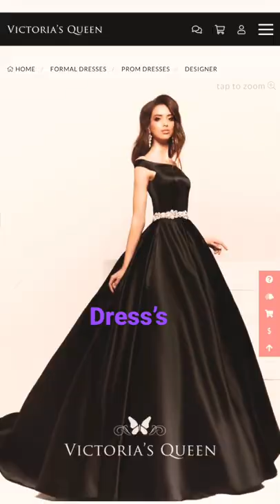Dress ideas (copyright given to the dress owners)